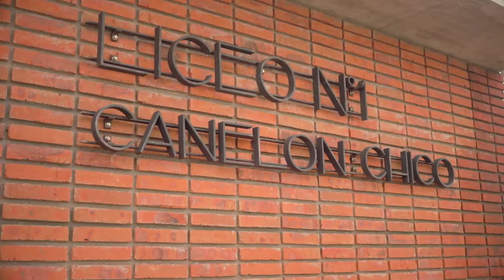Dale Voz a Sus Sueños - América Solidaria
Esta campaña nos va a permitir seguir creciendo y ampliar el alcancede nuestro trabajo, llevando nuestra propuesta educativa con adolescentes, a más rincones del país.

Con tu ayuda podremos  desarrollar el potencial que hay en cada joven. ¡Dale voz a sus sueños!

Sumate a la campaña dalevozasussueños llamando a los teléfonos

● 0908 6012 para colaborar con $ 100
● 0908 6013 para colaborar con $ 200
● 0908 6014 para colaborar con $ 500

¡Gracias por ser parte!